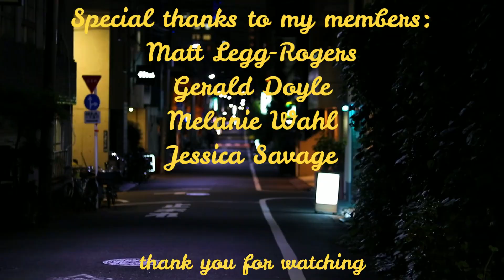5 Invasive And Introduced Species In Japan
Japan is arguably the most beautiful country in the world. Japan is split into 4 main islands and each of these islands has their own unique climates and their own unique ecosystems. Just like many other countries around the world, Japan also has it's own problems with invasive and introduced species. In this video I will be going through just some of these creatures as I will be going through 5 introduced and invasive species in Japan.

Chapters:
0:00 Introduction Japan's Ecosystem
0:56 Black Swan
2:49 Masked Palm Civet
4:28 Muskrat
6:02 Green Anole
7:26 Pin-Tailed Whydah

Attribtuions

Pin-tailed whydah images:
Alan Manson

Black swan images:
patrickkavanagh
Matthew Paulson
Bernard Spragg. NZ
(CC0 1.0)
Dunk 🐝

Masked Palm civet:
Tony Hara

Muskrat images:
Franz Fischer

Green anole images:
Thomas Shahan

Black swan footage:
The Nature Box
Gwydion M. Williams

Japanese brown bear image:
bryan...

Japanese serow image:
Teo Romera

Black-necked swan images:
Tony Hisgett